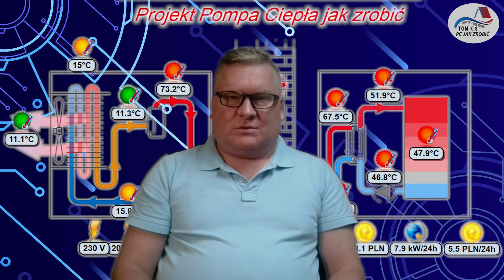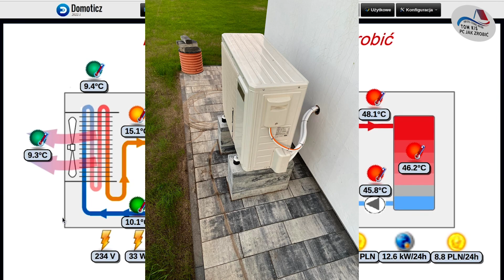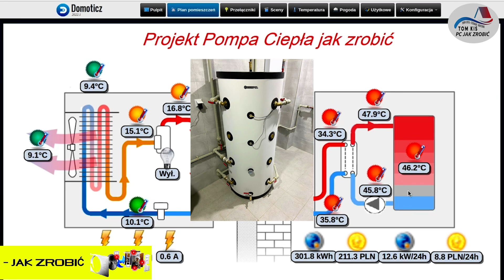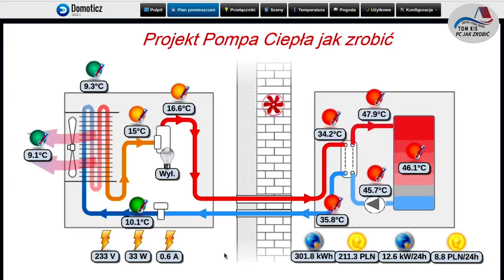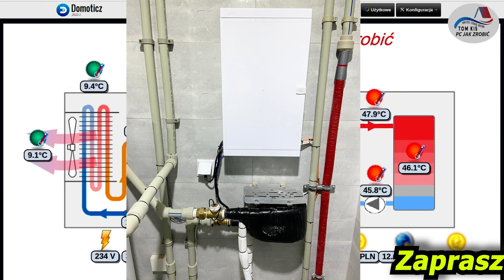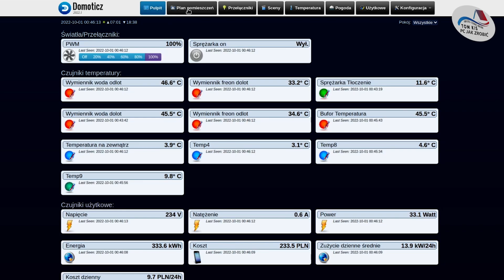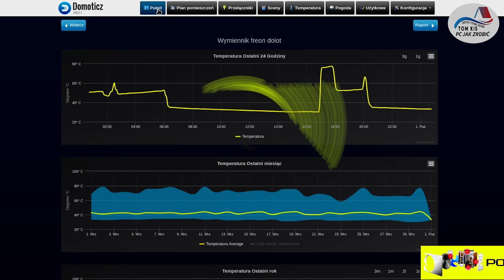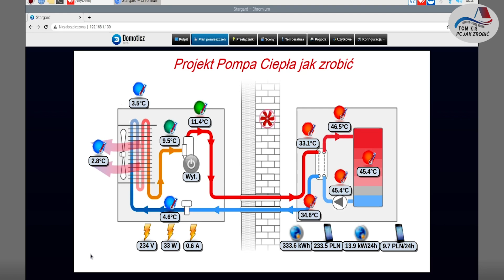Pompa ciepła z klimatyzatora jak zrobić, projekt DIY z w monitoringiem i sterowaniem za 4000 PLN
W filmie pokazuję jak zrobiłem własny projekt pompy ciepła z klimatyzatora z monitoringiem i sterowaniem za pomocą Domoticza

00:00 Wstęp do filmu
00:17 Inrto kanału 💥TOM KIS💥 - 🔧PC JAK ZROBIĆ🔧
00:39 Ogólne omówienie projektu i interfejsu za pomocą Domoticza.
01:12 Jednostka zewnętrzna przerobiona z klimatyzatora omówienie parametrów.
01:37 Wymiennik rurowy zastosowany w projekcie.
02:14 Pompa obiegowa wody Grundfos
02:50 Zastosowany bufor 300 litrów Kospel
03:35 Zastosowany w systemie zbiornik wody użytkowej 300 litrów
04:35 zastosowana elektronika Raspberry Pi 4, ESP 8266, PZEM-004T, oraz czujniki temperatur DS18B20
05:02 0mówienie jednostki wewnętrznej, oraz rozmieszczenie zainstalowanych urządzeń.
10:30 omówienie interfejsu Domoticz całego monitoringu pompy ciepła
14:16 zaproponowanie grupy na FB Pompa ciepła - jak zrobić

💨💨💨🔥Moje grupy na FB 💨💨💨🔥

🔥Pompa ciepła - OPEN SOURCE Projekt sterowania i monitoringu w jednym